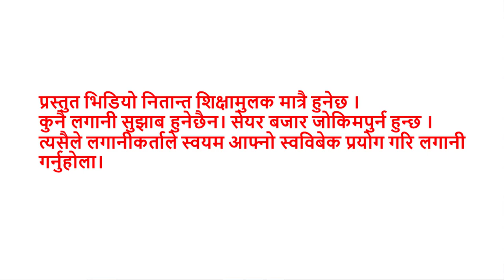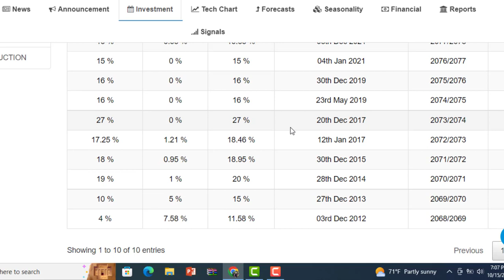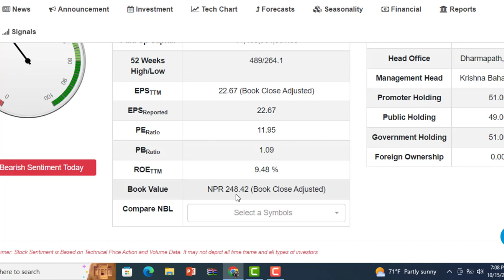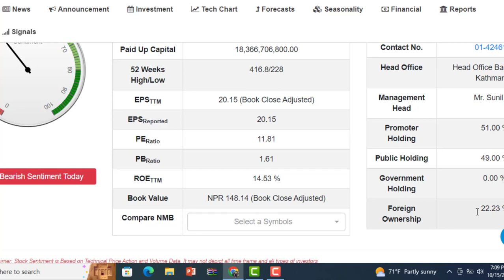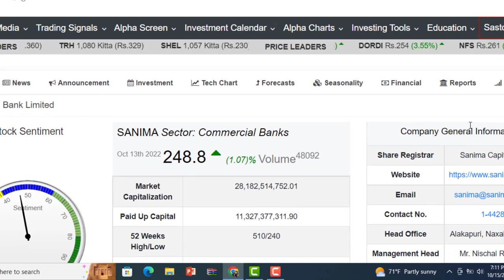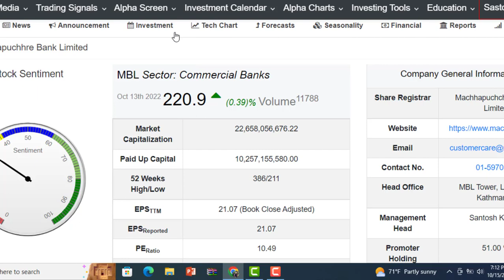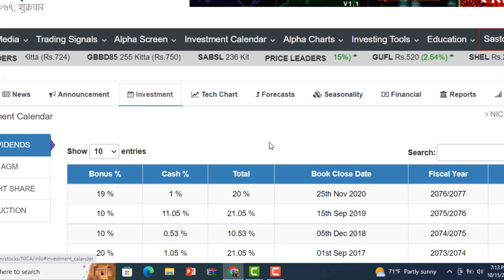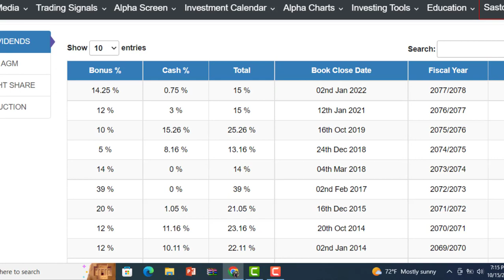आजै किन्नुपर्ने 7 बैंकहरु। अहिले नकिने कहिले किन्ने ? ENTREPRENEUR NEPAL । BEST BANK IN NEPAL ।